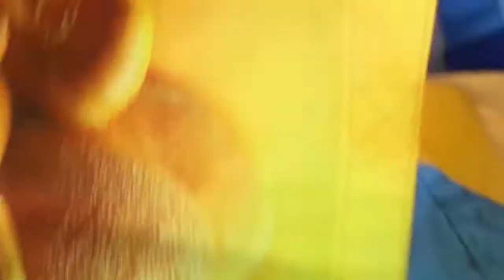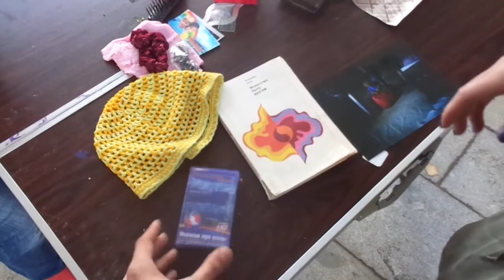Личные истории. Жизнь без денег.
Нижний Новгород, фримаркет «Без денег» у ТЮЗа, 11 сентября 2016.

Встреча в рамках подцикла «Личные истории», где люди публично делятся личным опытом на тему, связанную с той или иной общественной проблемой. Монтаж видео со встреч, посвященных личным историям (в данном случае на тему "жизнь без денег"), - особый способ работы со сказанным и произошедшим. Участие в событии и просмотр экспериментальной документации дают различный опыт, но мы стараемся делать и то и другое интересным. Продираясь через невозможность сказать.

Операторы: Ипполит Коровьев, Cоня Пигалова, Влад Потапенко.
Монтаж: Cоня Пигалова.

«Диалоги в пространстве» - это лекции и дискуссии об общественных проблемах в неожиданных форматах и местах.

Поддержка проекта:
BTC 3Poe6rvL1bagxgBmyhA5PBLYXXBqhLG9sz
LTC MMZtNSt46kbrZL5ZepYshbWvQ9uf7SUo75
ETH 0x1d14027fa6Aa85C8e82A1a74AE49Ea091109C7C7